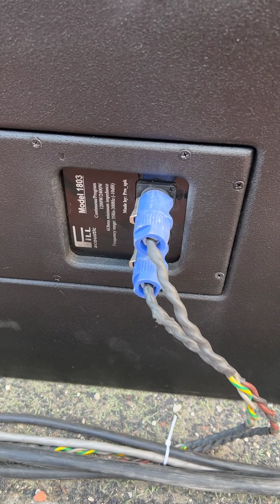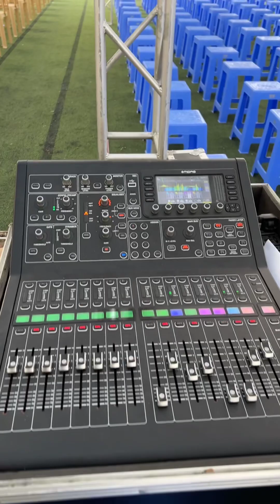Cấu hình Hệ thống âm thanh Fill Acousic phục vụ lễ Tấn Phong.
Hệ thống âm thanh  Fill Acousic phục vụ Thánh lễ tấn phong Đức  cha Đa Minh Đặng Văn Cầu